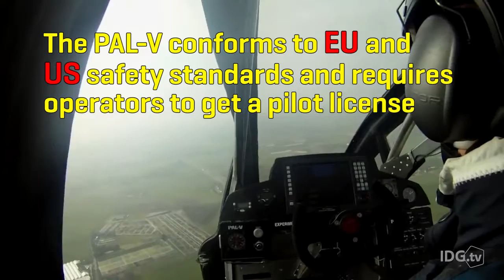Spana in sjuka helikopterbilen  kan bli din redan om två år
Holländska PAL-V One går från bil till helikopter på 10 minuter och börjar skeppas i USA redan under 2018.